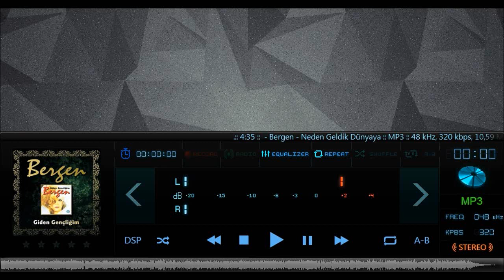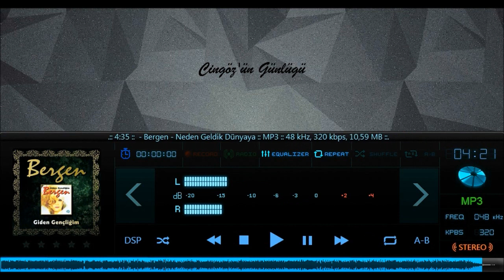Bergen Neden Geldik Dünyaya (Yüksek Kalite)